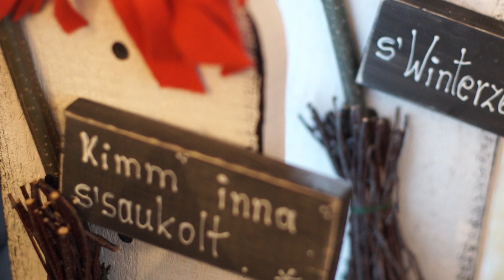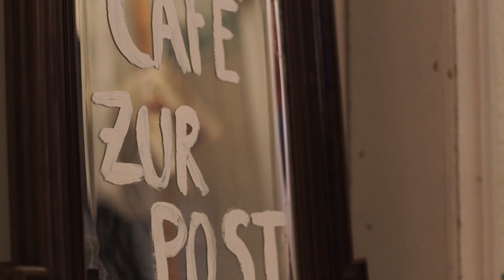Taufrer Advent in Sand in Taufers ♥ Avvento a Campo Tures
Doktorhaus und Weihnachtszauberwald: leise, besinnlich, märchenhaft in Sand in Taufers!
Nella meravigliosa “casa del medico” e nella foresta incantata a Campo Tures!
In the wonderful doctor's house and at the Magic Forest in Campo Tures/Sand in Taufers!
In den Stübchen des Jahrhundertwende-Hauses (einst im Besitz des berühmten Sandner Arztes Dr. Mutschlechner) zeigen heimische Handwerker ihre Arbeiten. Im Kräuter-Café gibt's Tee, Kuchen, Kekslan, und frisch gebackene Weihnachts-"Pappilan" machen Lust aufs Selber-Mitbacken, ganz besonders bei allen Kindern. Ein Kenner des Arztes gibt den Besuchern Einblick in dessen bewegtes Leben.

Mit der Pferdekutsche geht’s Richtung Winkel, dort beginnt die Weihnachtsstraße zum Wasserfall mit dem berühmten Christuskopf. Die Kinder fliegen mit der Engile-Seilrutsche, kleine Waldhütten werfen ihr Licht auf die autofreie Weihnachtsstraße und laden zur Rast. Der Voppi-Biker-Club kocht und schenkt auf, für alle, die zum mächtigen Licht-Wasserfall wandern: Dort entsteht ein nächtliches Schauspiel aus Licht und Schatten, Wasser und Farben.
Gli artigiani locali propongono sculture in legno, vetro soffiato, gioielli, ceramiche, composizioni floreali e molto altro. Tisane speciali aiutano a rilassarsi nella appositamente istituita caffetteria, ed il profumo di biscotti appena sfornati fa venire voglia di spizzicare ... I bambini sono chiamati a dare una mano a cuocere i biscotti, ed ovviamente a sgranocchiarli! I piccoli e grandi amanti delle fiabe potranno ascoltare la lettura di storie, storielle e racconti.

La carrozza trainata dai cavalli é pronto per il breve viaggio verso le cascate, dove attendono gli angioletti volanti. L'ambiente é magico e brilla di ghiaccio, colori e luci.
The local artisans offer wood carvings, glass, jewelry, ceramics, floral arrangements and more. Specially prepared herbal teas at the “Post Café” help you relax, and the aroma of freshly baked cookies appeals for baking ...the utensils are ready, if you want you may do it.

All the kids - and adults - get fairy tales read in a musical way ...
And the horse carriage going slowly towards the waterfalls, there wait many surprises for children and adults ... and finally a nightly waterfall-spectacle of light and shadow, of water and colors.